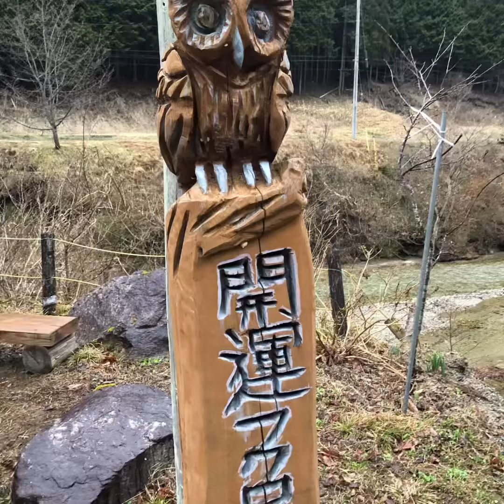新しくキャンプ場を作ろうとしているところです(^^)